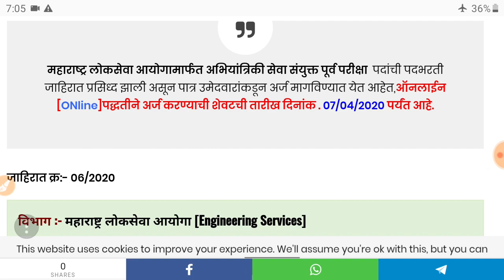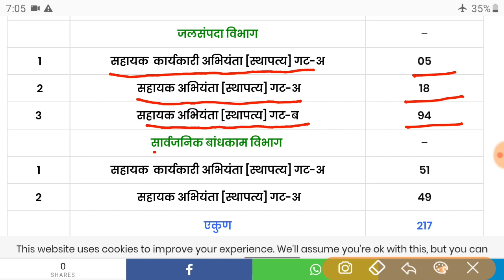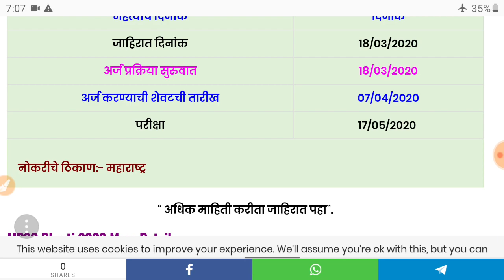maharashtra engineering services pre exam 2020, new advertisement